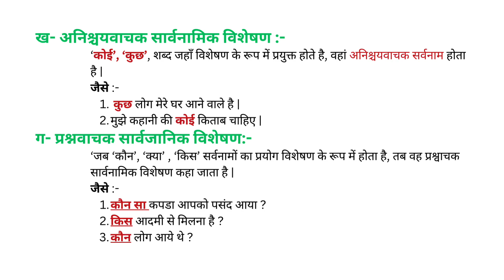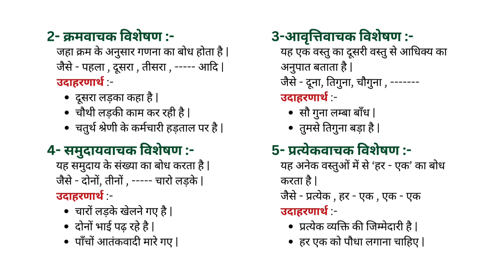विशेषण हिन्दी नोट्स , हिन्दी नोट्स (RO / ARO ) SSC GD